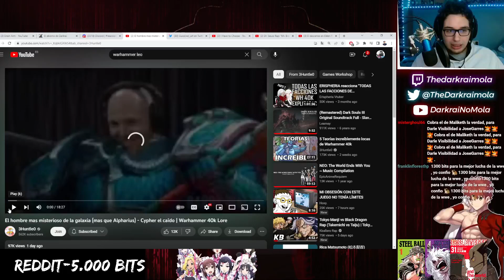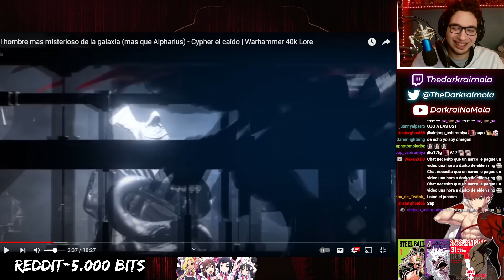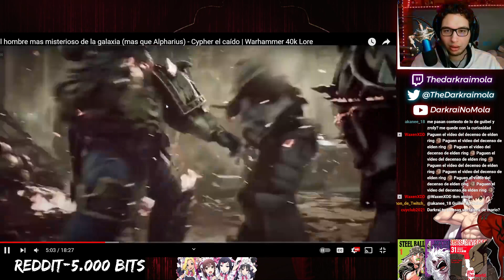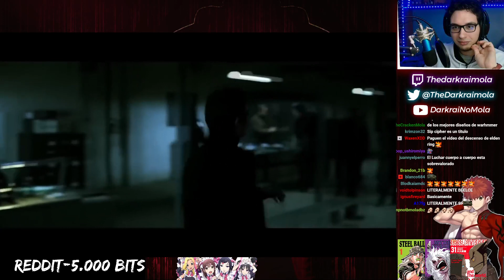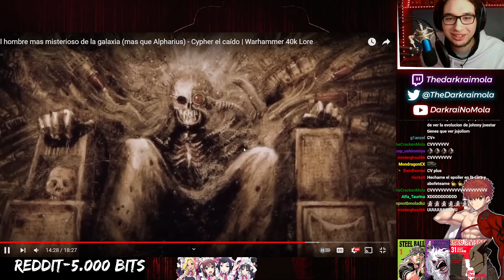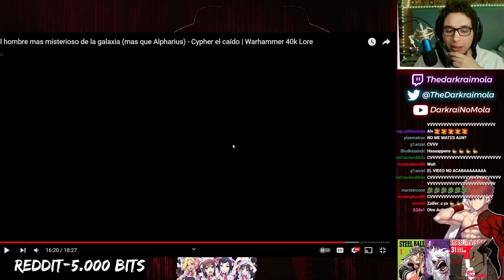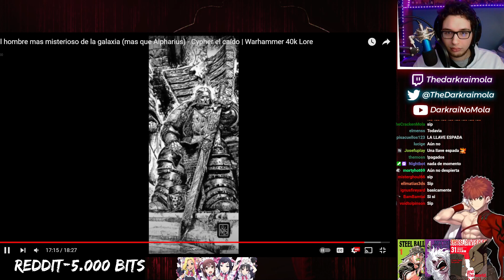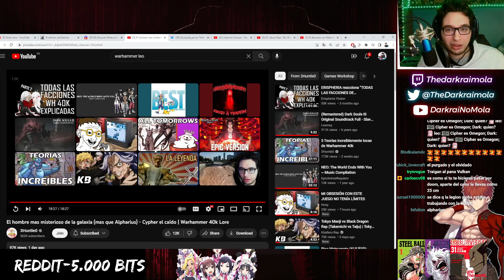DARKRAI REACCIONA A EL HOMBRE MÁS MISTERIOSO QUE ALPHARIUS - CYPHER EL CAÍDO | @3Huntle0​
Darkraimola reacciona al video "El hombre mas misterioso de la galaxia (mas que Alpharius) - Cypher el caído | Warhammer 40k Lore" de 3Huntle0